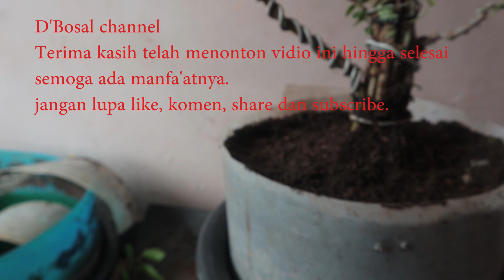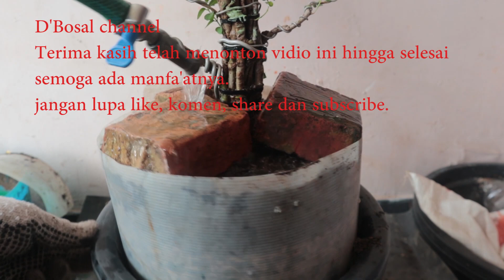V83 progres sancang, lanjutan vidio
D'Bosa; channel 130223.
setelah 3 (tiga) bulan yg lalu diprogram awal, saya melanjutkan program berikutnya, dengan memangkas cabang dan akar yg tidak diperlukan.